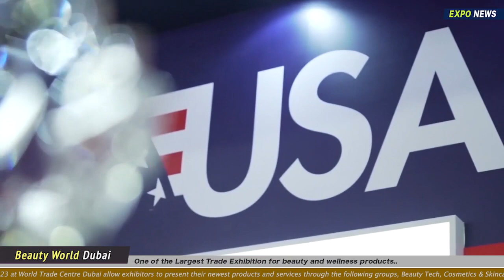BEAUTYWORLD Middle East 2023 at DWTC DUBAI : EXHIBITOR INTERVIEWS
Trade Fair :
BEAUTY WORLD 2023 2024 at DWTC DUBAI.
Guest Name :
Company Name :
Product for Sale :
Made in :
Company Phone :
Distributors Partner Wanted from : Saudi Arabia, UAE, Africa and Europe.